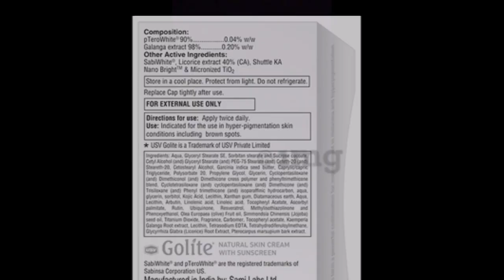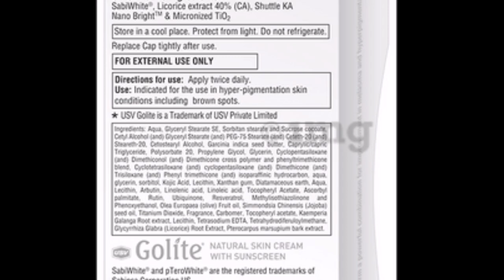Golite skin Lightening Brightening Face Cream Review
DISCLAMIER:
1976,
criticism,
Comments, News reporting, Teaching, Scholarship, Education
and Research.